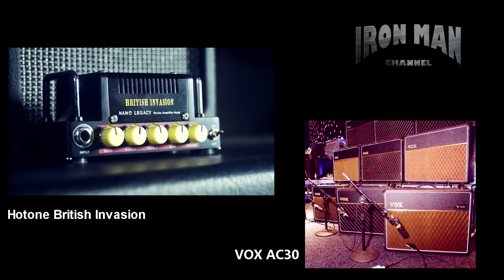IMC Instruments Review: Hotone Heart Attack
Guitar: ESP Eclipse
Amplifier: Hotone Heart Attack
Cabinet: Randall RD212, Hotone Nano Legacy Cabinet
Dynamic Microphone: Shure SM58
Condenser Microphone: Blue Baby Bottle
Recording Interface: Alesis IO4